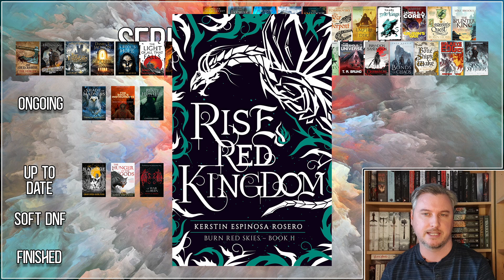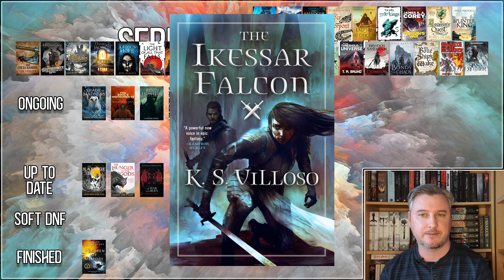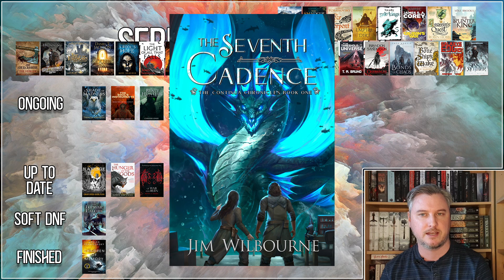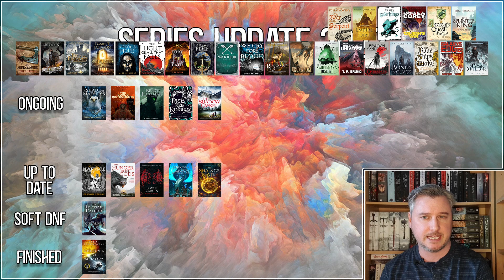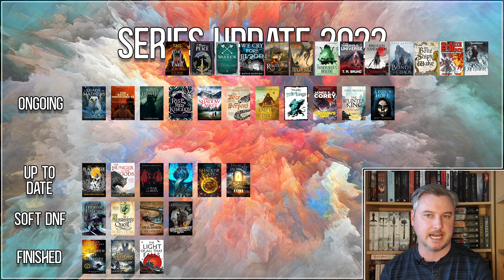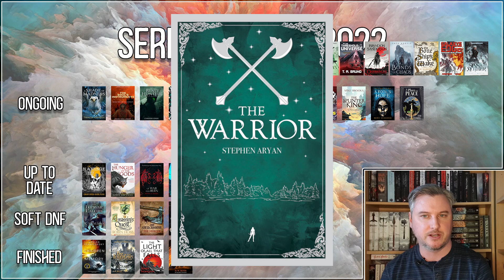Series Review 2022 - Every Series I Read or am Reading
This is my series review for 2022, where I look at every series I made progress on, or made a decision on, this year. Which series have I decided to drop, and which am I continuing with in to 2023?

For new books, I recommend Black Dragon Books, an independent UK bookshop who keep their discounts high and donate a portion the profit from each book sale to BookTrust: